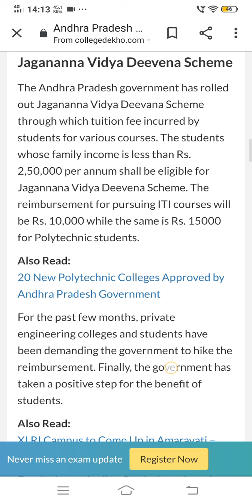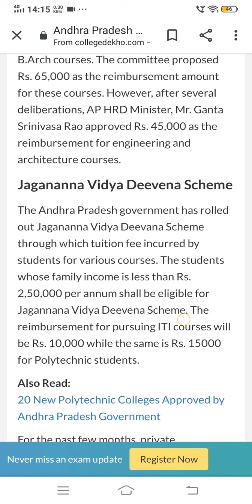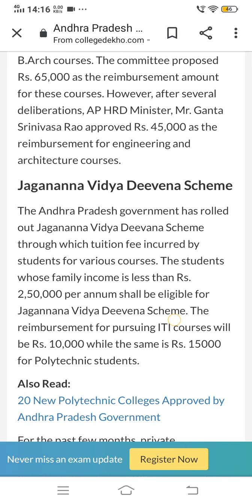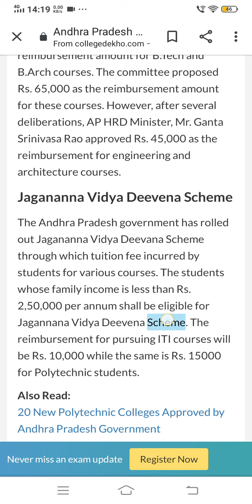POLYTECHNIC FEES COMPLETE DETAILS